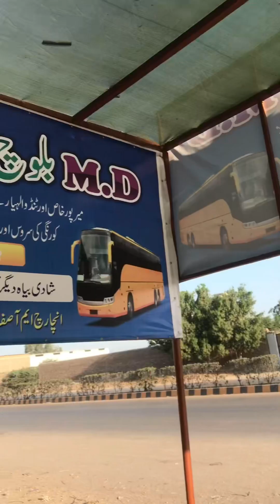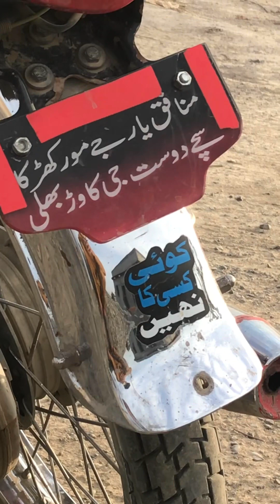MY BLOCHISTAN MINI VLOG✨❤️ ~|~ MENE BHUT ENJOY KIA 😍 ~|~ BY HASSAN BOZDAR